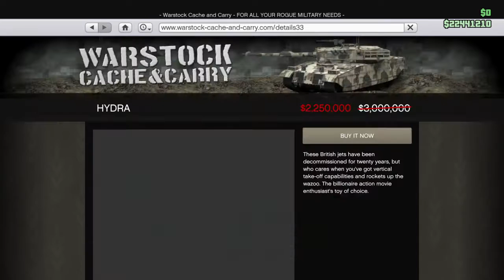GTA - Daily Discount Day 3: Hydra